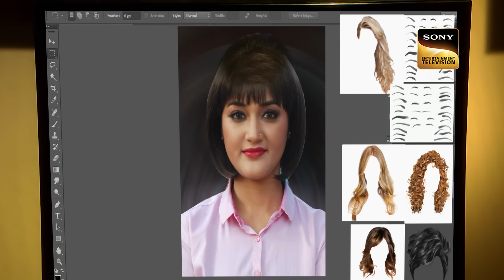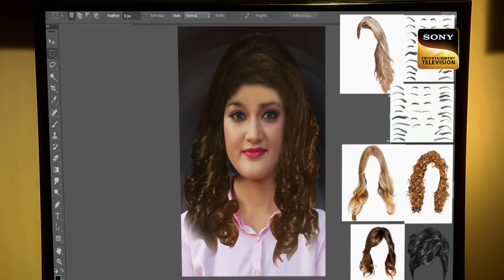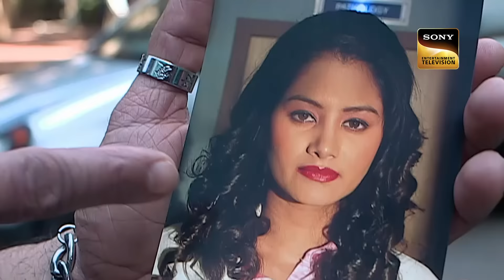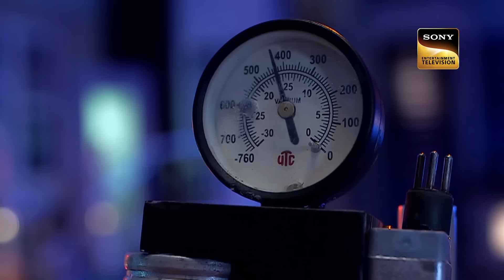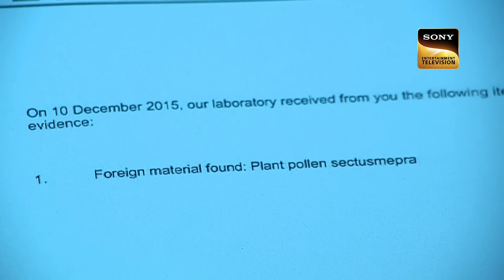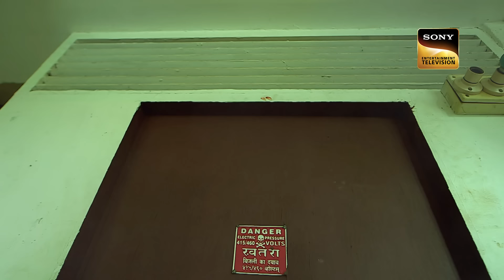क्या एक साथ अपने दोनों Best Officers खो देगी CID? | सी.आई.डी. | Latest Episode | 24 Aug 2024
Shera, a seasoned criminal was on the verge of reveaing dark secrets about the underworld and plan details about an attack. After prolonged negotiations; Government and Shera come to deal. On the day of revelation, Shera feels an intense pain in his head and collapses. Who could be behind Shera’s collapsing? Watch now to find out.